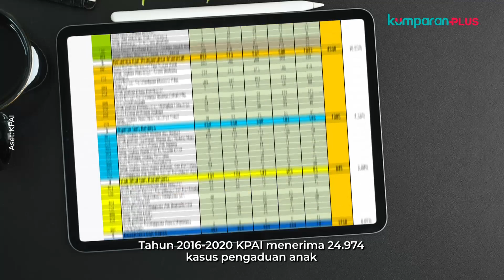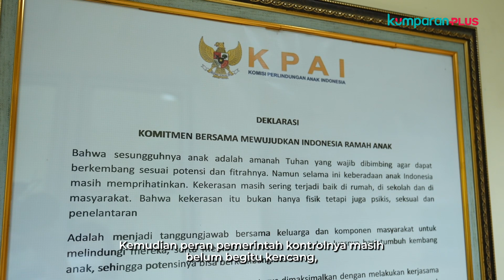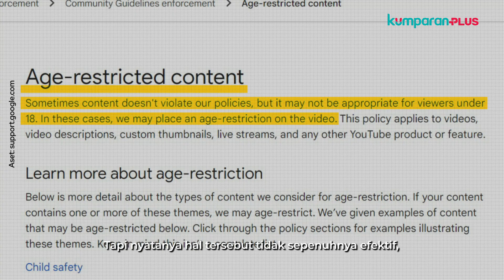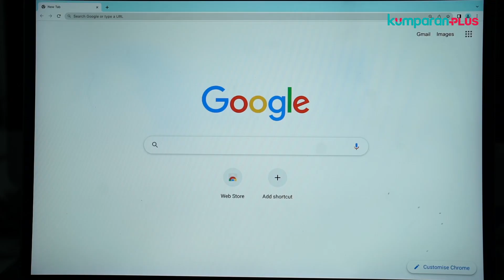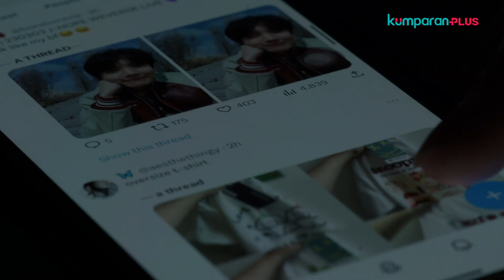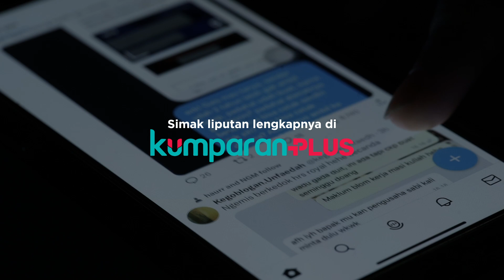Proyeksi Media Sosial di Masa Depan: Bisa Merusak? | LIPSUS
3.178 kasus yang menimpa anak datang dari ranah siber. Internet dan medsos terus jadi ancaman era modern. Pelecehan seksual virtual tak juga putus. Bagaimana mengatasinya? Apakah literasi digital tak efektif? Perlukah regulasi khusus? Selengkapnya klik di